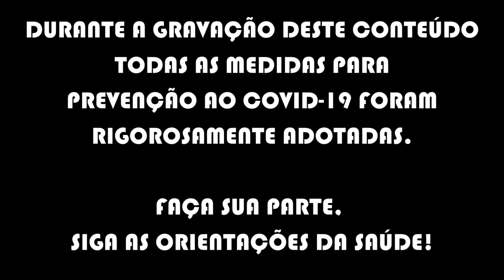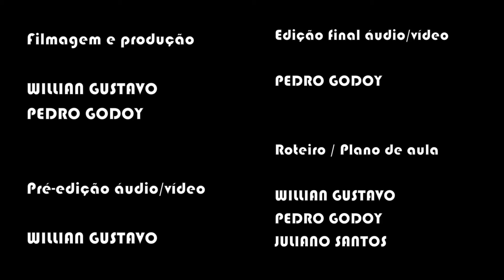Oficinas do Galpão das Artes - Oficina de Cerâmica - Parte 2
Poços Curte em Casa apresenta: Oficinas do Galpão das Artes
Edital Espaços - Produção Cultural

Executada por:
Davi Daniel - Oficineiro
Juliano da Silva Santos - Oficineiro

Convidados:
Pedro Godoy - Direção
Isabela Viana

Técnico:
Willian Gustavo

Esta ação foi realizada com recursos da Lei Aldir Blanc (Lei Federal nº 14.017/2020)

Instagram.com/pocoscurteemcasa
Facebook: Poços Curte em Casa - LEI ALDIR BLANC